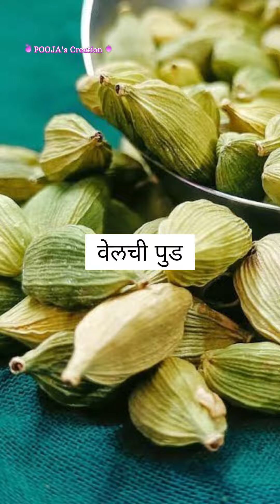डिंकाचे लाडु | Dinkache Ladoo | How to make Dinkache Ladoo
तेज दिमाग, अशक्तपणा आणि पायांच्या दुखन्यावर रामबाण ईलाज म्हणजे डिंकाचे लाडु

डिंकाचे लाडू (dinkache ladoo recipe in marathi)

घटक

50 ग्रॅम डिंक

30 ग्रॅम काजू

15 ग्रॅम बदाम

15 ग्रॅम पिस्ता

30 ग्रॅम अक्रोट

70 ग्रॅम खारिक पुुड

40 ग्रॅम खोबरा किस्स

20 ग्रॅम खसखस

125 ग्रॅम गूळ

1 टीस्पून वेलची पूड

•150 ग्रॅम साजुक तुप

 कृती :

डिंकाचे लाडू करण्यासाठी सगळ्यात आधी डिंक तळून घ्या. यानंतर काजु, बदाम, खोबरे, खसखस, चारोळी तुपा मधे तळून घ्यावे. खोबऱ्याचा किस करून तो थोडासा भाजून घेतला तरी चालतो.- खारका फोडून त्याची पूड करून घ्यावी आणि थोडे तूप टाकून भाजून घ्यावी.

- बदामाचाही कुट करून घ्यावा. - यानंतर कढईत गुळ टाकून त्याचा पक्का पाक करून घ्यावा. त्यात अर्धी वाटी तूप घालावे.- त्यानंतर त्यात आधी डिंक टाकावा. डिंक व्यवस्थित हलवून घेतला की लाडूचे सगळे भाजून तयार असलेले साहित्य त्यात टाकावे. - मिश्रण थोडं काेमट होत आलं की त्याचे मध्यम आकाराचे गोलाकार लाडू वळावेत.- हे मिश्रण कोमट असतानाच त्याचे चांगले लाडू वळता येतात. त्यामुळे लाडू वळताना मिश्रण थंड होणार नाही, याची काळजी घ्या.